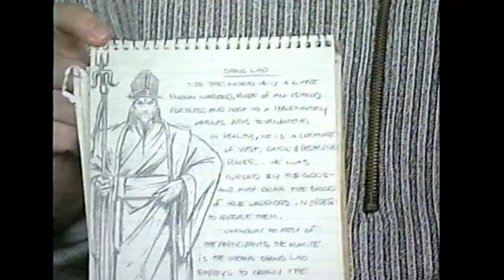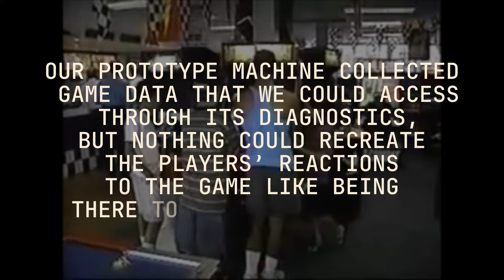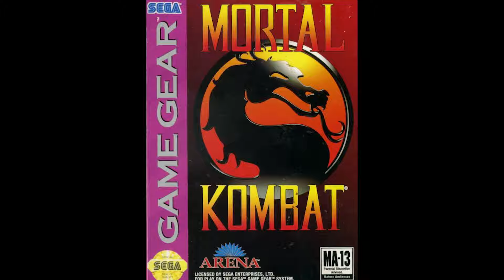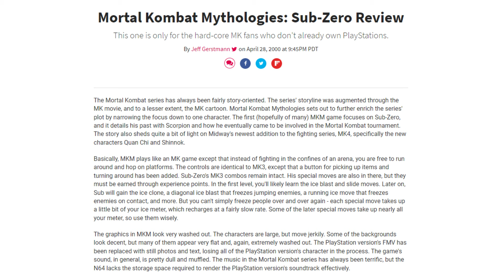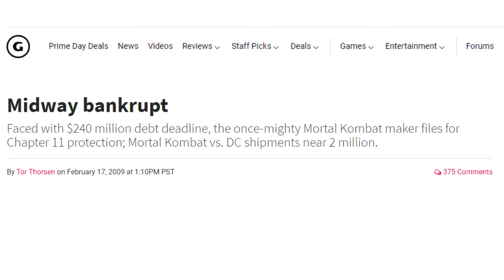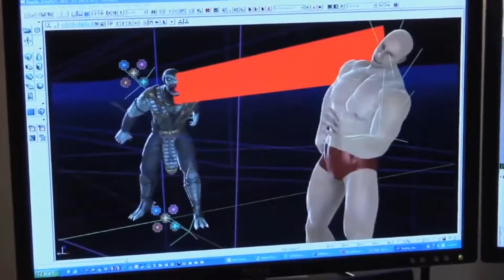History of Mortal Kombat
Mortal Kombat was one of the first major fighting games to release to consoles and arcades, and has cemented itself as a mainstay in amongst video games. This is the History of Mortal Kombat, from its humble roots, to battles in court, 3D revolution, and bringing back the series to its original 2D fighting gameplay.

Mortal Kombat first began as an idea to have a fighting game involving the Lin Kuei Ninjas - however, eventually this involved into an idea to include Jean-Claude Van Damme. While the Jean-Claude Van Damme idea wouldn't come to fruition, it would serve as the basis for Johnny Cage and Mortal Kombat as a whole.

Mortal Kombat made an immediate splash in the arcade scene, but its violence would soon draw the ire of certain congressional members, in particular, Jospeh Lieberman - all leading to the creation of the ESRB. From there, the game would spawn 11 mainline sequels, dabble into the world of 3D, and find new ground within its 2D Fighting roots.

Mortal Kombat 1, the latest entry into the series, is set to release September 19, 2023.

Timestamps:

00:00 - Intro
00:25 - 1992: Mortal Kombat 1
06:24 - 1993: Mortal Kombat II
08:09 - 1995: Mortal Kombat 3
10:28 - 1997: Mortal Kombat 4
11:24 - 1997: Mortal Kombat Mythologies: Sub-Zero
12:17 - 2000: Mortal Kombat: Special Forces
12:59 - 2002: Mortal Kombat: Deadly Alliance
14:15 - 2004: Mortal Kombat: Deception
15:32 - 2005: Mortal Kombat: Shaolin Monks
16:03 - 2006: Mortal Kombat: Armageddon
17:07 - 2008: Mortal Kombat vs. DC Universe
18:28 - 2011: Mortal Kombat (9)
21:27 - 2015: Mortal Kombat X
22:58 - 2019: Mortal Kombat 11
24:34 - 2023: Mortal Kombat 1